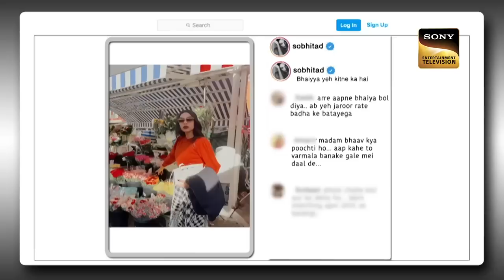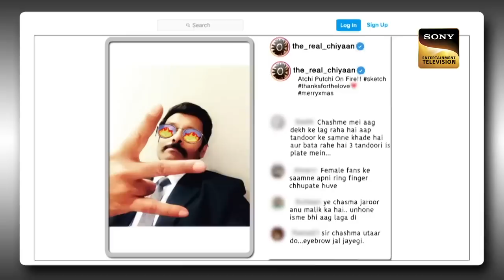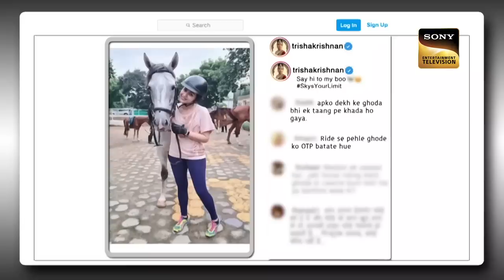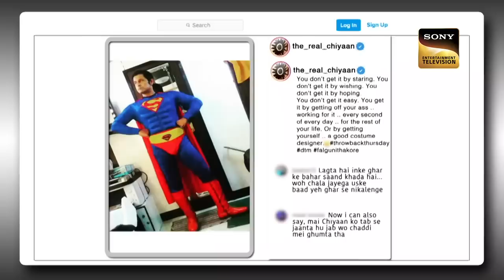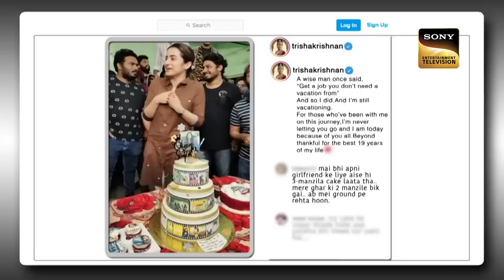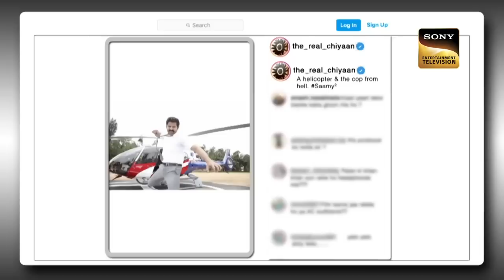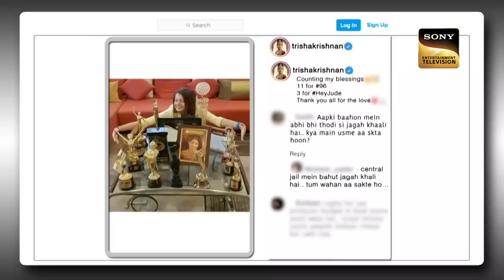Shooting के Time एक हाथी ने कैसे किया Trisha के साथ Flirt? | Best Of The Kapil Sharma Show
Kapil invites the cast of 'Ponniyin Selvan: I', Vikram, Trisha Krishnan, Sobhita Dhulipala, Karthi, Jayam Ravi. He is mesmerized to see them all together on his show. He feels like it's the festival of Diwali, as they lighten up his show with their grand entry. Then his team arrives and leaves no stone unturned to make them laugh.

Host: Kapil Sharma
Guests: Vikram, Trisha Krishnan, Sobhita Dhulipala, Karthi, Jayam Ravi